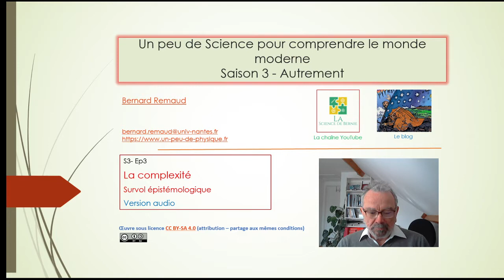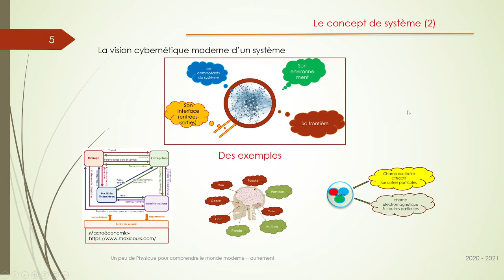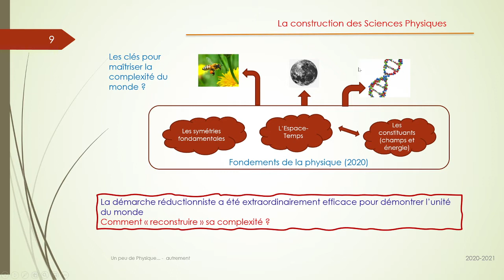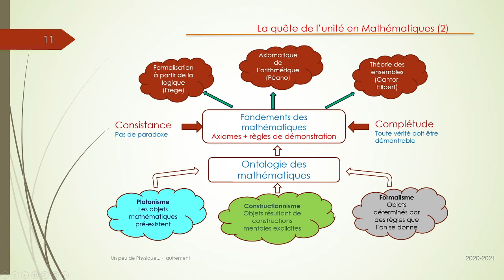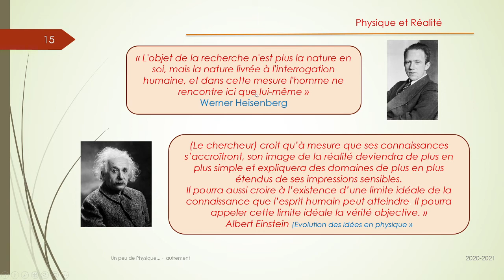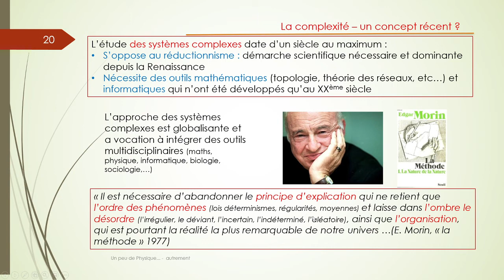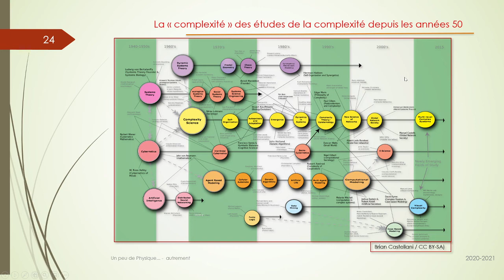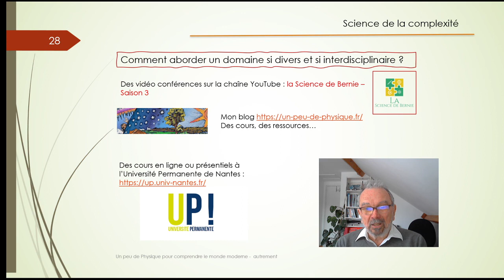S3 Ch3 Complexité et histoire des sciences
Un survol des l'Histoire des Sciences pour décrire l'évolution des 2 paradigmes : réductionnisme et sciences de la complexité. Un parallèle entre les sciences physiques et les mathématiques est présenté. La fin de la vidéo  présente un panorama des sciences de la complexité.